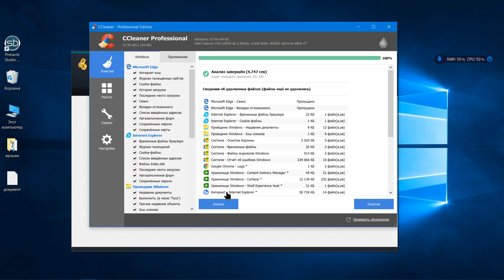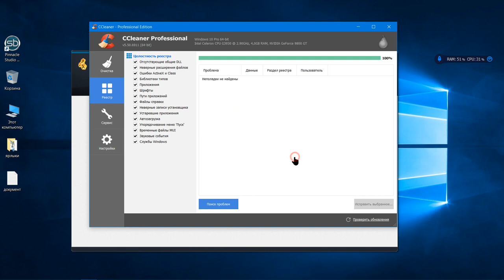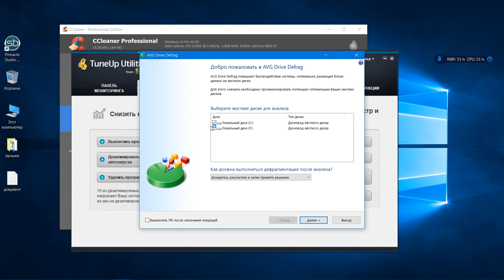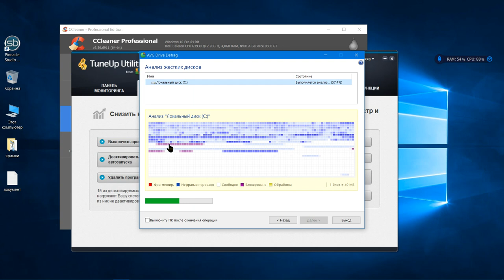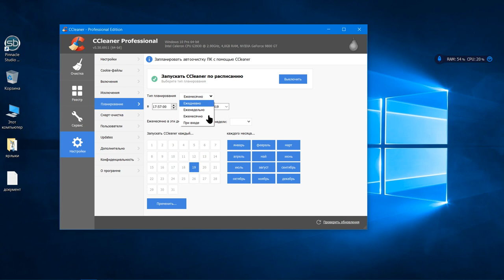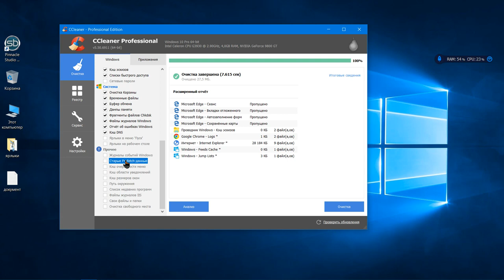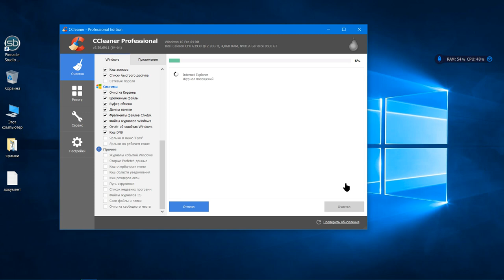CCleaner чистилка проще не куда